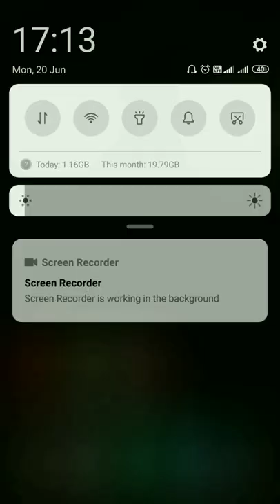सिर्फ WhatsApp का नेट बंद करे | How To Stop WhatsApp Massage When Data Is On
सिर्फ व्हाट्सएप का नेट केसे बंद करे | How To Off WhatsApp Massage When Net Is On

सिर्फ व्हाट्सएप का नेट केसे बंद करे  | How To Stop WhatsApp Massage But Use Internet

how to stop whatsapp messages when data is on
how to off whatsapp data connection
whatsapp ka net kaise band kare
how to net off in whatsapp
how to off net for whatsapp
net on but whatsapp off
only whatsapp ka net kaise band kare
total gaming
whatsapp data off
anis sabri ghazal
data on but whatsapp offline
how to off notification on whatsapp
how to off whatsapp net only
jay shiv shankar tila bhainga soman koro
khushboo shubham ka video
levels
net off for whatsapp
nita ambani
sirf whatsapp ka net off kaise kare
whatsapp blue
whatsapp call band kaise kare
whatsapp data off kaise kare samsung
whatsapp ka internet kaise band kare
whatsapp ka net off kaise kare
whatsapp net off kaise karen
how to off whatsapp when net is on
how to stop whatsapp when internet is on
how to stop whatsapp while net is on
how to off whatsapp net in samsung
how to off whatsapp net in iphone
how to off whatsapp net in mi phone
how to off whatsapp when data is on
how to off whatsapp when wifi is on
how to turn off whatsapp when mobile data is on
how to turn off whatsapp when wifi is on in iphone
how to off whatsapp online
how to off whatsapp notification
how to off whatsapp last seen
how to off whatsapp blue tick
how to off whatsapp notification on screen
how to off whatsapp auto download
how to off whatsapp active status
whatsapp ka data recover kaise kare
whatsapp ka chat backup kaise le
whatsapp ka photo
whatsapp ka backup kaise kare
whatsapp ka last seen kaise hide kare
whatsapp ka notification kaise on kare
whatsapp ka photo gallery mein na jaaye
whatsapp ka notification kaise off kare
whatsapp ka lock kaise tode
whatsapp ka last seen fix kaise kare
whatsapp ka photo gallery me save kaise kare
whatsapp ka status kaise download kare
how to off whatsapp data connection in samsung
how to off whatsapp data connection in iphone
how to off whatsapp data connection malayalam
how to off whatsapp data
how to off whatsapp data connection in vivo phone
how to off whatsapp data connection in vivo y2
whatsapp ka net band kaise karen
whatsapp ka net band karne wala app
whatsapp ka net band kaise karte hain
whatsapp ka net kaise band kare realme
whatsapp ka net kaise band kare iphone
only whatsapp ka net kaise band kare vivo mobile
only whatsapp ka net kaise band kare samsung
only whatsapp ka net kaise band kare oppo mobile
only whatsapp ka net kaise band kare iphone
samsung me whatsapp ka net kaise band kare
only whatsapp ka internet kaise band kare
cid purvi slaps
anis sabri ghazal
nita ambani
total gaming